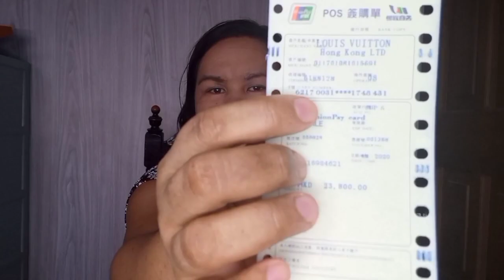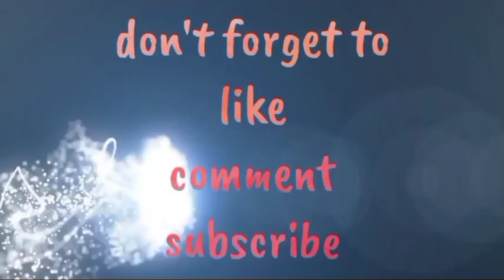UNBOXING MY TOP GRADE LV BAG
So ayun kahit sa top grade na bag na expirince ko magkaroon ng lv bag..